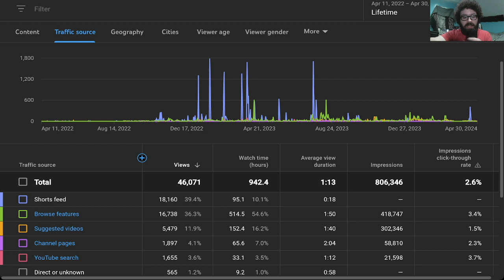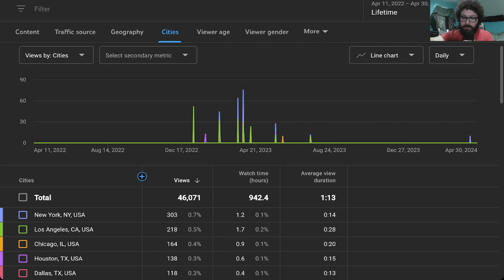sheffnews: May 2024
just the channel monthly update but i hope you enjoy